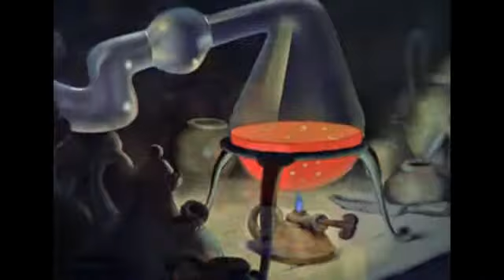Mirror Mirror Snow White Evil Queen = BARLOW GIRLS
MY 1ST VIDEO, ENJOY